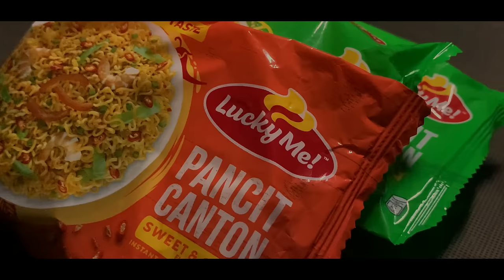Pancit Canton Advertisement